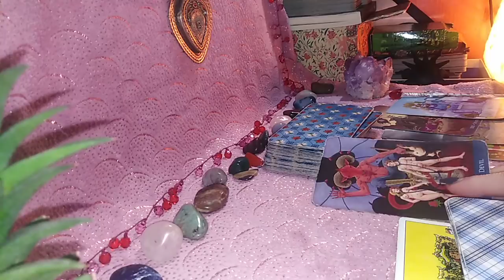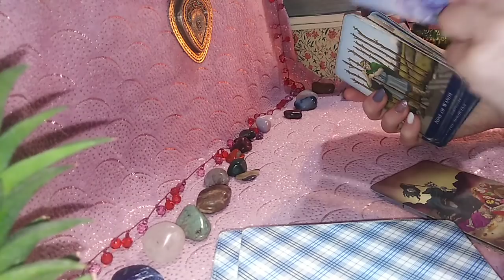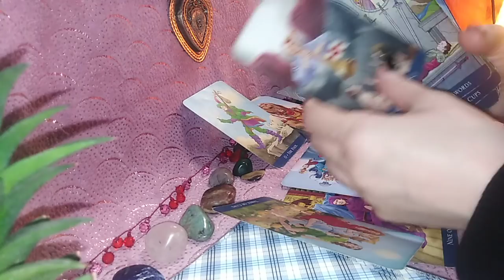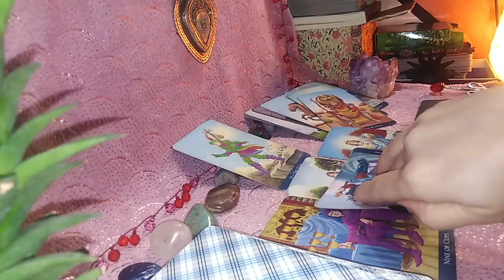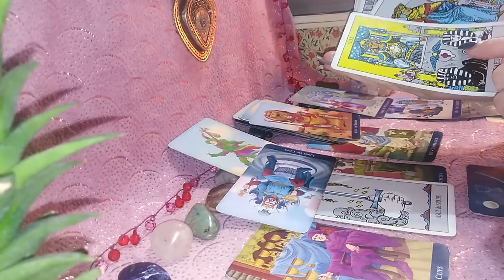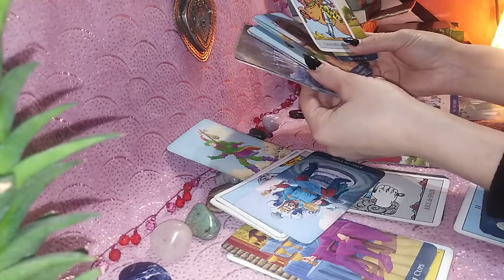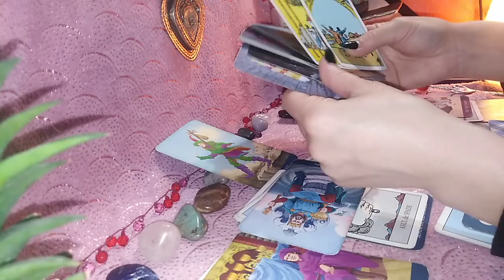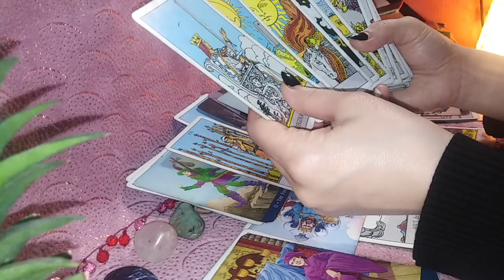SCORPION - MARTIE - Pregatiti-va: Cineva doreste sa va Cucereasca, sa va Impresioneze